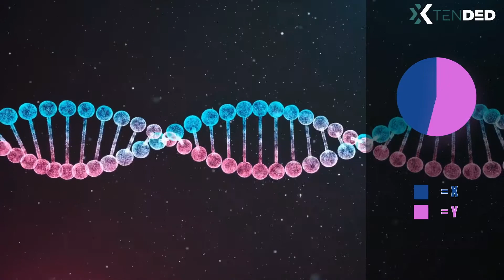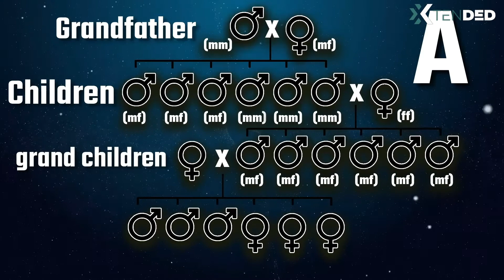Boy or girl? It's in the father's genes.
A Newcastle University study involving thousands of families is helping prospective parents work out whether they are likely to have sons or daughters.

The work by Corry Gellatly, a research scientist at the university, has shown that men inherit a tendency to have more sons or more daughters from their parents. This means that a man with many brothers is more likely to have sons, while a man with many sisters is more likely to have daughters.